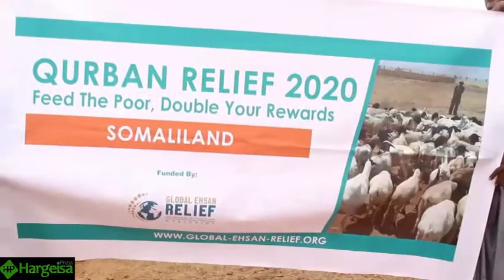BURCO Shirkada MaamusHA Kawaanka Xoolaha Burco Ayaa Xool Gaadhsiisay